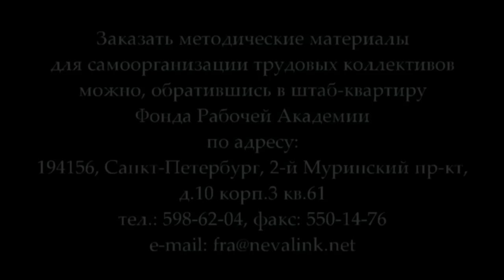Семинар: «Социалистическое непосредственно общественное производство» (11.12.2014)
В рамках занятий Университета рабочих корреспондентов состоялся итоговый семинар второго полугодия 2014 года на тему: «Социалистическое непосредственно общественное производство»